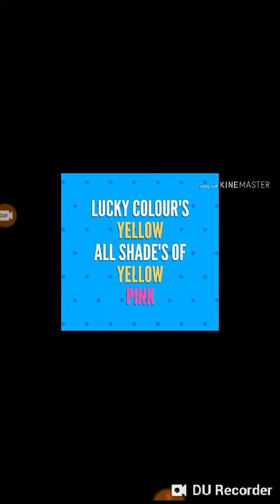Mulank 1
Pls sbascribe my channel friends